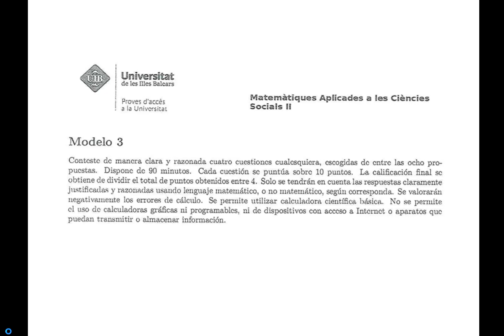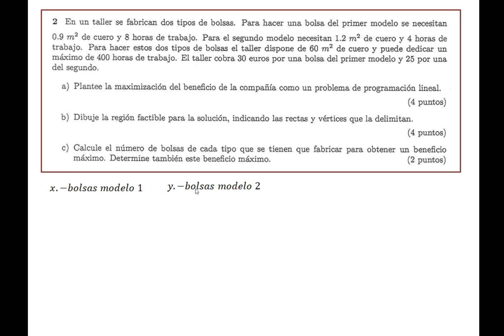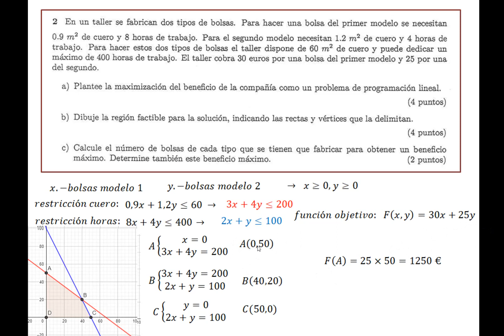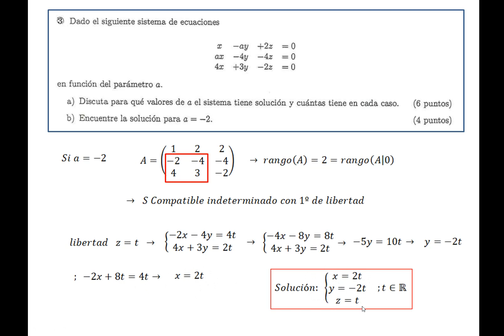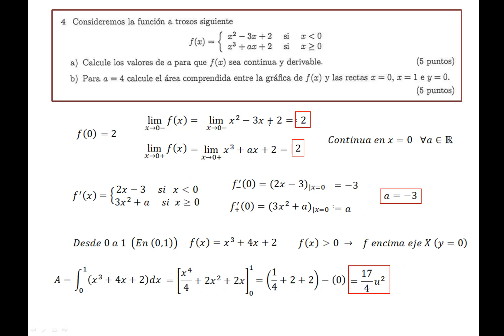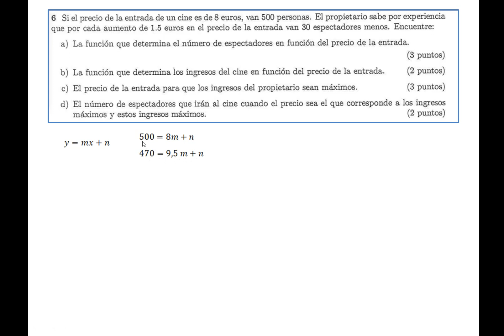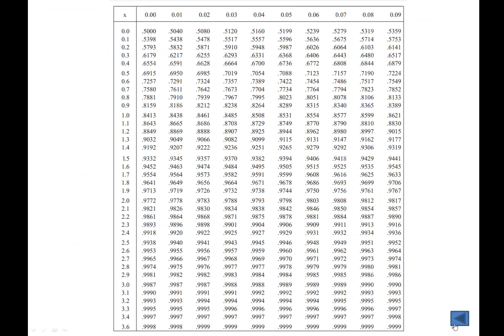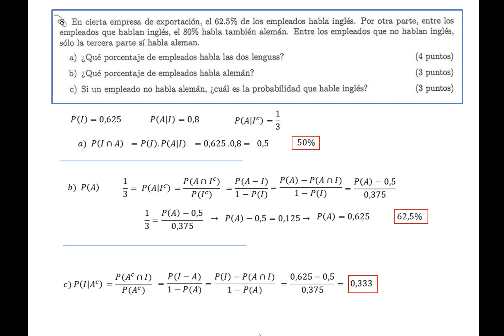EBAU Matemáticas CCSS II junio 2022 Baleares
Examen resuelto de Matemáticas aplicadas a las Ciencias Sociales. EBAU Selectividad. Convocatoria ordinaria junio 2022. Baleares